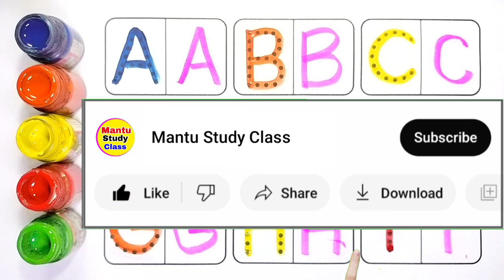a for apple b for ball, abcd, alphabets, phonics song, अ से अनार, English varnmala, abcd rhymes, 160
Your Query 👇

1. abc
2. abcd
3. abcde
4. a for apple
5. a for apple b for ball
6. a for apple b for ball c for cat
7. a for apple b for ball c for cat d for dog
8. a for aroplane
9. a for aroplane b for banana
10. a for aroplane b for banana c for car
11. a for apple
12. abcdefg
13. English alphabet
14. abcd cartoon
15. a for apple bi for boy
16. alphabet songs
17. a for apple a for ant
18. nursery rhymes
19. a for apple song
20. abc songs for children
21. abcd rhymes
22. a for apple b for ball c for cat d for dog
23. abcd alphabet
24. k se kabutar kha se khargosh
25. a for apple b for badka apple
26. a se anar aa se aam
27. a for apple b for ball
28. abcd
29. a for apple wala
30. a b c d e f g
31. abcd varnamala
32. a se anar in hindi
33. k se kabutar
34. Alphabet songs for children
35. abc alphabet songs
36. abcd varnamala
37. english varnamala
38. english alphabet
39. A for apple
40. kids alphabet
41. alphabet for kids
42. abc song
43. a for apple b for ball c for
44. alphabet song
45. apple apple
46. abcd abcd
47. A for apple wala video
48. A for apple video cartoon
49. A for apple b for ball c for cat d for dog
50. A for apple
51. ABCD
52. A for apple b for ball c for cat
53. A se anar a se aam
54. K se kabutar kha se kabutar
55. A for apple b for
56. Varnmala
57. Mantu Study Class
58.
59.
60.
61.
62.
63.
64.
65.
66. a b c d
67. abcd song
68. abcd cartoon
69. cartoon
70. abc song
71. Apple
72. abcd wala cartoon
73. abcd abcd abcd abcd
74. b for ball
75. abcd video
76. alphabet
77. abcd a for apple
78. abc cartoon
79. a for apple wala
80. ice cream
81. a b c d song
82. bacchon ki abcd
83. abc abc
84. abcd ka videos
85. abcd ka new video
86. abcd today video
87. abcd 2022
88. a for Apple new video 2022
89. a for apple b for ball today video
90.
91.
92.
93. most popular video abcd
94. a for apple important video
95. today abcd
96. mantu study class ka video
97. abcd mantu study class
98. bacchon ka abcd video
99. a for aeroplane b for banana video
100. a for apple b for ball c for cat d for dog e for elephant